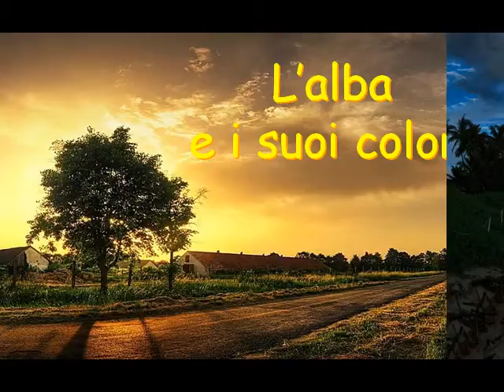L'alba e i suoi colori